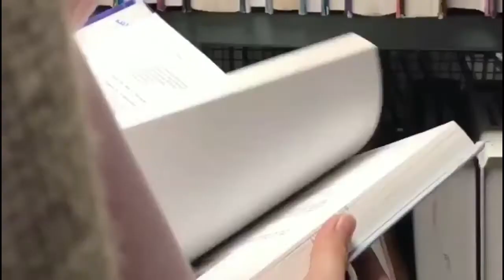Youth Challenge Winners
As part of the Youth Challenge, we asked university students from across the Arab world : What is your number one hope for higher education?
We received hundreds of entries from Arab youth. Here are the two winning videos and the runner up.